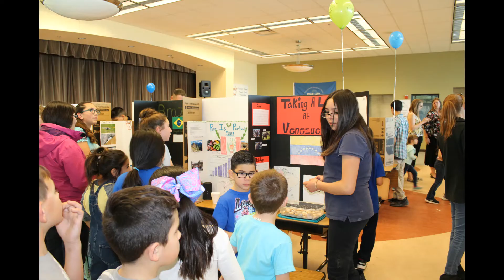A Look Back at 2018-2019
A variety of photos of what happened across Los Lunas Schools during the 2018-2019 School Year